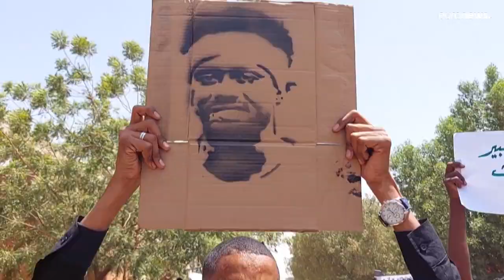Le Soudan lève l'état d'urgence imposé lors du putsch d'octobre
Le général Abdel Fattah al-Burhane a levé dimanche l'état d'urgence qu'il avait imposé au Soudan lors de son putsch du 25 octobre, le jour où s'ouvrait à Khartoum le procès de quatre manifestants, dont une icône de la contestation contre les militaires.